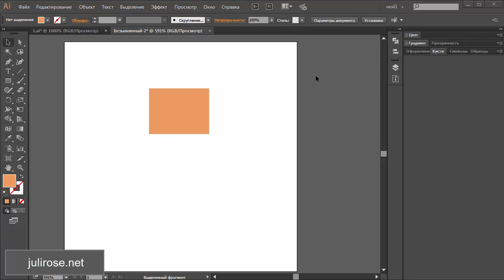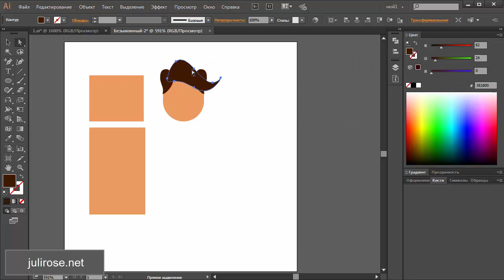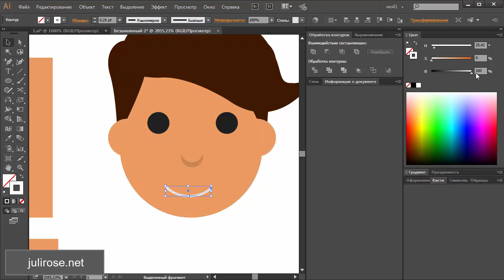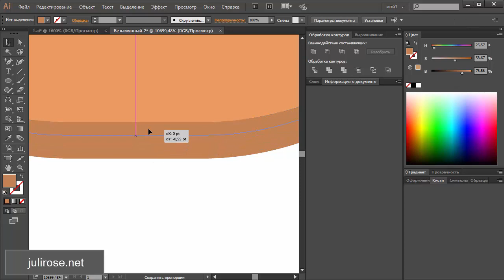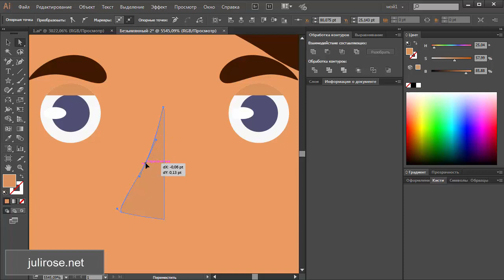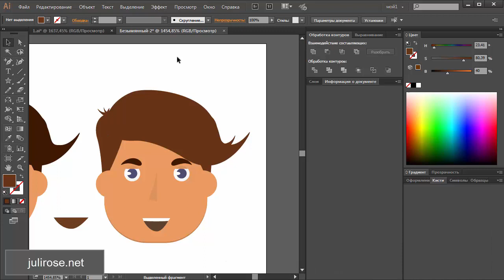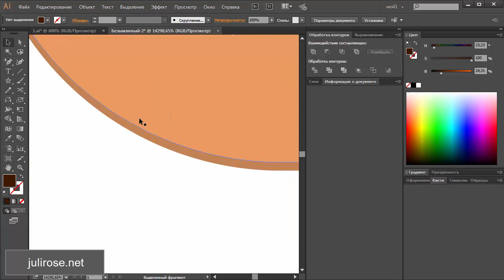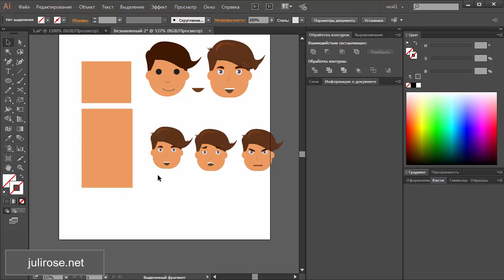11 | Персонажи Часть 1 | JULI ROSE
Зарабатывайте на своем творчестве вместе со мной!

Шаг 1: Начало работы в программе Adobe Illustrator;
Шаг 2: Регистрация на сайтах \ микростоках;
Шаг 3: Полный курс "Профессиональный стокер"

Julia Rose
Adobe Illustrator
Уроки по Adobe illustrator
эдоб иллюстратор
обучение
Уроки Иллюстратора
вектор
Vektor
как рисовать в Adobe Illustrator
background
вектор в Adobe Illustrator
иконки
Juli Rose
Джули Роуз
Джули Роус
Julia Rose
эдоб элюстратор